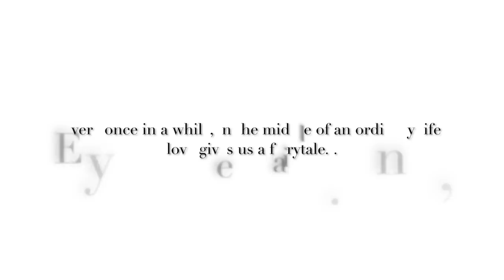MANILA BOY - GERMAN GIRL WEDDING I Vlog on with Rj & Tin I Vlog 30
On May 25th, 2016 our 2,5 years LDR (Philippines - Germany) found a happy ending...
Enjoy watching our civil wedding... and YES, DREAMS do come true...
Love, Rj & Tin

You can find us also on Facebook
Vlog on with RJ & Tin